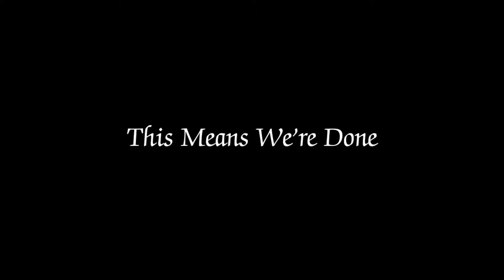This Means We're Done | Short Film | Directed by Bobby Nelson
“This Means We’re Done”: When Alicia gets confronted about cheating on her boyfriend, Derek, she caves in and confesses more to him than what he originally planned to discover.

CAST:
Bobby Nelson as Derek
Jaelyn Alexander as Alicia

BTS:
Edited by Bobby Nelson
Composed by Bobby Nelson